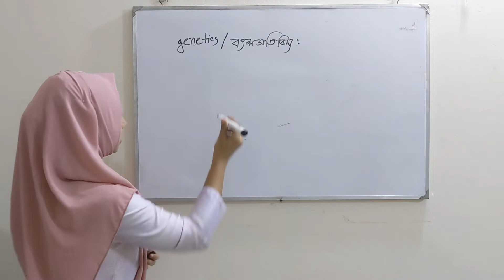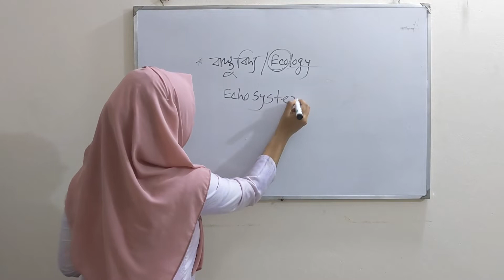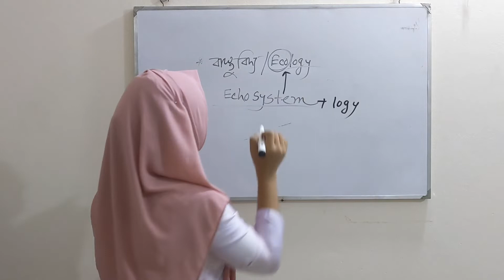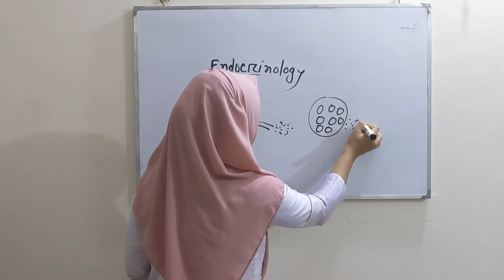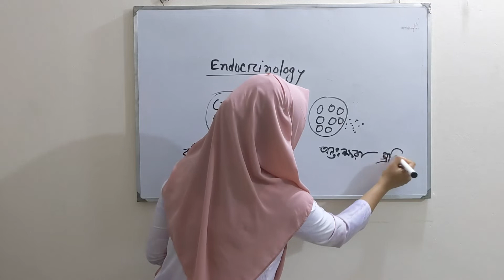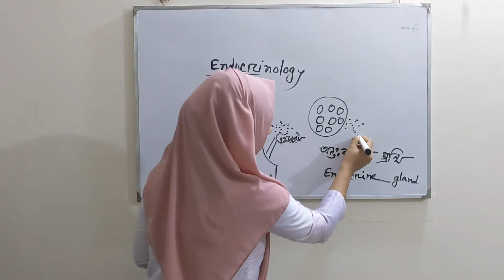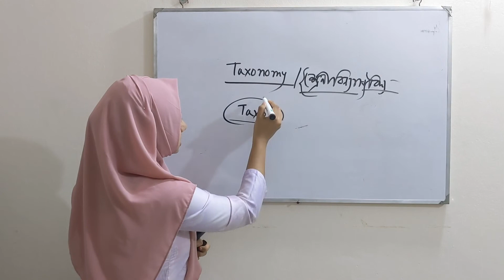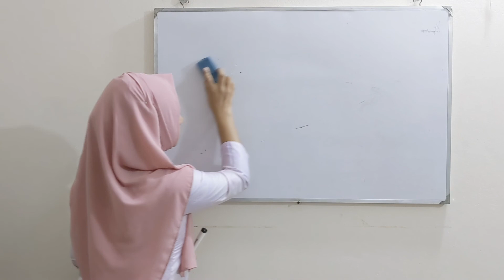Branches of Biology।।PART-2।। (class 9-10)।। জীববিজ্ঞান এর ভৌত শাখা ( ৯ম-১০ম)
Assalamuailaikum,we made this video  as the continuation  of last one.In this we tried to cover all the informative  branches of biology like ecology,endocrinology, taxonomy,biogeography etc

Those who missed our last videos can cover them from the link given below